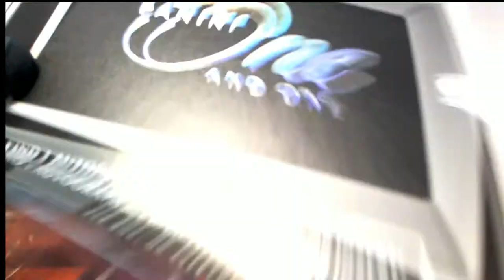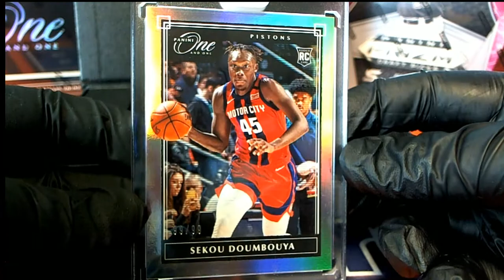2019 20 Panini One and One Basketball for CHRISTIAN K